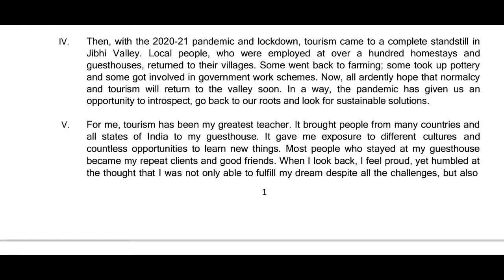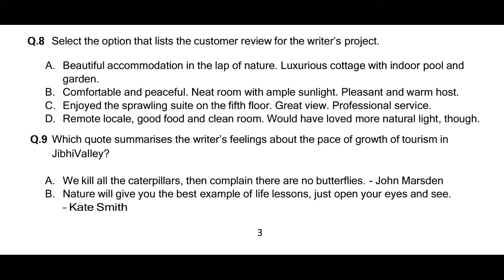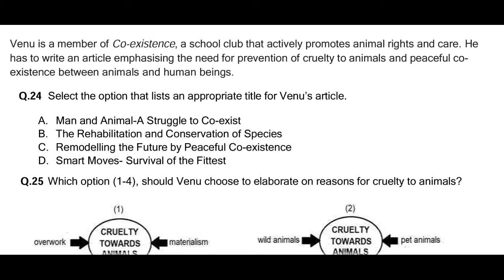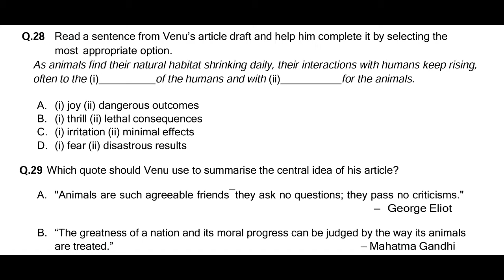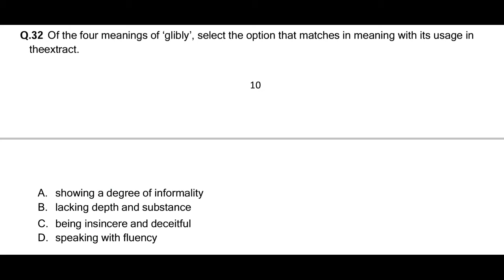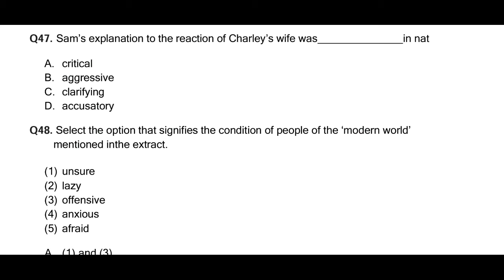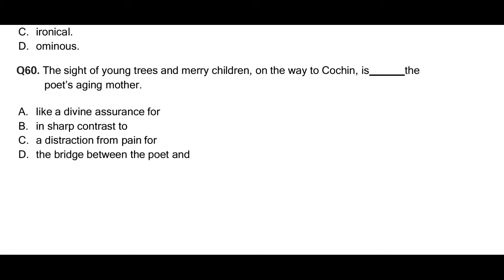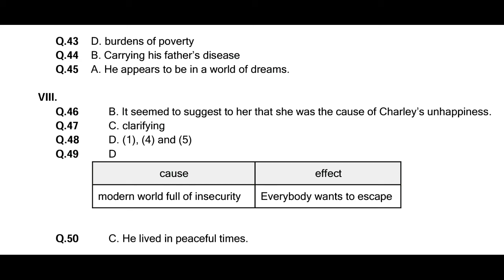recommended solved paper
social studies
physical education
civil services study
AIIMS CHEMISTRY
RPMT CHEMISTRY
BHU CHEMISTRY SOLUTION
AFMC CHEMISTRY
PUNE CET CHEMISTRY
CBSE PMT
MP PMT CHEMISTRY
PB CET CHEMISTRY
DPMT CHEMISTRY
PB PMT CHEMISTRY SOLUTION
J P NOIIDA
UPES CHEMISTRY SOLUTION
PEC CHANDIGARH
CSIR NET CHEMISTRY
IISC CHEMISTRY
TIFR CHEMISTRY
NCERT EXAMPLER
CHEMISTRY IN FINGERTIPS
SRM,VIT VELLOR
BITS CHEMISTRY
JEE 2020
JEE MAINS
JEE ADVANCED.
WB JEE
WB JEE 2020
UPSEE 2020
WB JEE EXAM DATE.
JEE STRATEGY
IIT PREPARATION
NRI'S CHEMISTRY
KARNATAKA CET
KERALA PET
UP BOARD
HARYANA BOARD
RAJASTHAN BOARD
WEST BENGAL
JHARKHAND BOARD
CBSE BOARD
NCERT CHEMISTRY
CHEMISTRY NCERT
UTTARAKHAND BOARD
BIHAR BOARD
ODISHA JEE
MP PET
# J& K CET
MANIPAL MEE
ISC BOARD
MH CET
BIHAR MEE
KURUKSHETRA CEE
BIHAR CECE

neet chemistry class 11 chapter

chemistry class 12 jee mains
iitjee preparation
jee questions
jee chemistry
jee main physics
jee videos
chemistry class 12 jee notes
chemistry class 11 jee
jee main chemistry question paper
how to study for jee chemistry
chemistry test
chemistry questions
#2 chemistry
jee exam preparation
chemistry online
chemistry exam paper
iit jee questions
jee entrance
jee admission
jee examination
jee main
jee paper
class 12 jee
chemistry questions
chemistry test
a level chemistry
neet chemistry
neet preparation
neet syllabus
chemistry class 11 neet
chapter chemistry class 12
cbse chemistry class 12
ncert class 12 chemistry part 2
ncert class 12 chemistry part 11
computer science
business studies
e-commerce
हार्वर्ड विश्वविद्यालय
Harvard University